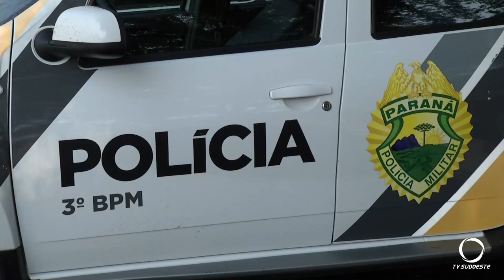Polícia segue as buscas a homem suspeito de tentar contra a vida de uma jovem em Pato Branco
Segurança: Ele teria deixado a cidade logo após cometer o crime.